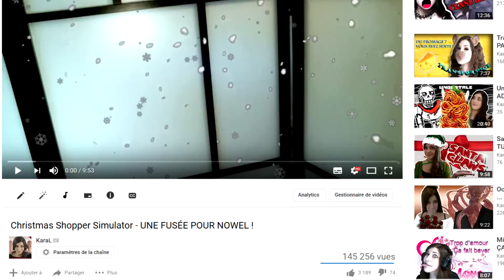DE LA BASTON À NOUËL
Qui a dit qu'on devait forcément être gentil à Noël ?

- Jeu -
Christmas Shopper Simulator 2